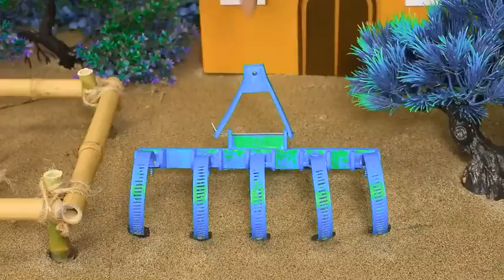Diy tractor Road Roller making mini Road Construction | diy mini Bulldozer rescues Tractor #169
creative villa
mini farmer
petrol pump
mini creative
diy tractor
trakter
trekter
sugarcane
trolley loading
weighbridge
weight machine
kanta
computer kanta
tractor trolley
diy tractor
diy tractor mini petrol pump science project diy tractor mini well water pump
diy tractor mini well water pump diesel engine science project
diy tractor mini water pump
diy tractor mini petrol pump
diy tractor mini borewell drilling machine science project submersible water pump
keepvilla
keepvilla tractor
keepvilla diy
Mini Creative
Mr Minitopics
Tech Creators
mini tractor
tractor machine
tractor machinery
villafarmin
tractor trolley
heavy tractor trolley
jcb tractor
tractor
pertrol pump
bean press machine
train video
pertrol tank
mini train
mini water tank diy
Strawberry Harvest
diy tractor cregrape
Heavy Truck
Diy water tanker
Tractor tanker for sale
Tractor water pump
Kubota tractor
Water tanker 5000 ltr
Tractor project
Diy water tank 4x4
Diy plastic water tank
Diy water tank for camping
Garden water tanker with pump
Diy tractor
Mini diy tractor science project
Petrol tanker
Water fiberglass water tank
Water tank for house
Small water tank
How to install water tank on roof
Connecting downpipe to water tank
new video samo creator
sano creator new video
mini creative
water pump
water tanker
mini water tanker
water tank
strawberrie transport
special plough
pertrol pump
pomegranate field
tractor trolley
truck stuck in mud
truck rescue
cows truck
truck stuck in mud how to get out
tractor trolley
cow truck loading
cow video
mini tractor
 mini tractor
 toy tractor
 machine tractor
 machinery tractor
 diy tractor
diy tractor washing
diy tractor mini borewell drilling machine
diy tractor cartoondiy tractor water pump
diy tractor farm
top diy tractor
top most creative diy tractor
diy tractor farm diorama with house
diy tractor making
diy tractor making bulldozer
mini tractor video
mini tractor cartoon
mini tractor price
mini tractor tochan
mini tractor kaise banaen
mini tractor modified
mini tractor ki video
mini tractor second hand
mini tractor wala
diy spirulina cultivation
diy mushroom cultivation
mini tractor
diy tractor
how to make
science project
water pump
machine
tractor
jcb tractor
keepvilla
water pump science project
petrol pump
mini petrol pump
mini creative
sun farming
hp mini
diy tractor mini bulldozer
making concrete road
sand screening machine
super mario
diy seed sowing machine
automatic seed sowing machine
diy planting & harvesting
diy mini hand pump
diy mini water pump
supply water for farm
hanoi mini tractor
hp mini
repair train railway
tractor vs train
diy concrete
diy concrete mixer
making mini bridge
diy bridge construction
diy tractor transporting
rescue tractor
mini tractor
diy tractor